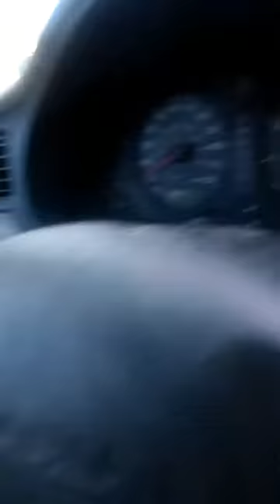Jethro Tull Locomotive Breath Dancing Chihuahua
Me singing Locomotive Breath